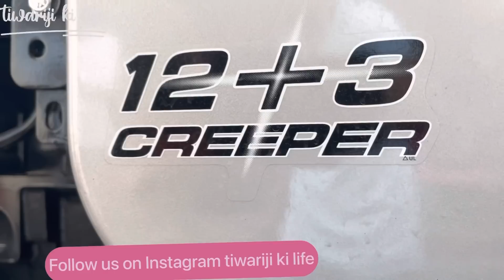सबसे सस्ता क्रीपर गेर वाला ट्रैक्टर EICHER 557 | Eicher 557 Tractor Price, Mileage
follow us facebook - tiwariji ki life
follow us Instagram- tiwariji ki life

Eicher 557 Tractor is one of the powerful and reliable tractors in India. This tractor is manufactured by Eicher Tractor Manufacturer, a well-known name in the Indian farming sector for manufacturing highly efficient farming machines.

The Eicher 557 Tractor Engine Capacity

The Eicher 557 hp is a 55 HP Tractor. The Eicher 557 engine capacity is 3300 CC and has 3 Cylinders generating engine rated RPM 2200, this combination is very nice for the buyers.